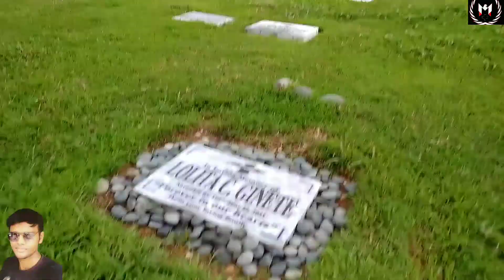Philippines లో అంతా రివర్స్ అబ్బా // Indian medical student In Philippines